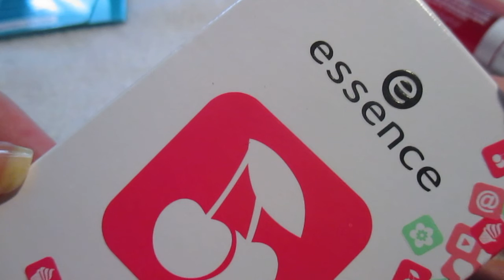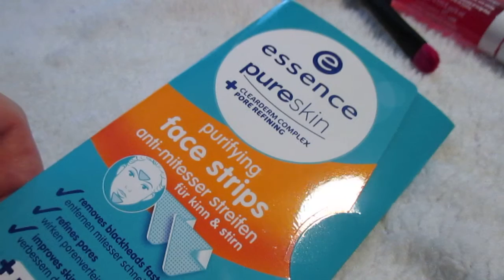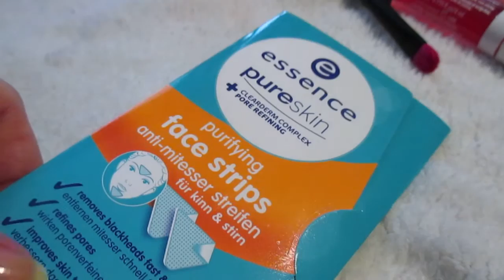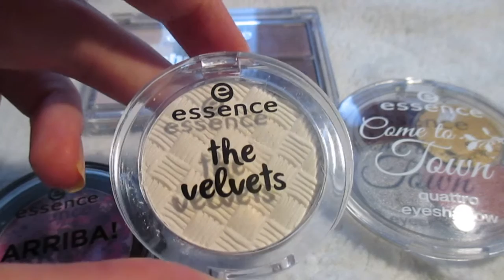Tuotteet tutuiksi - Essence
Essence on valloittanut jo meidänkin tavaratalot, joten kurkataan minkälaisia tuotteita heiltä löytyy.

Voit ostaa Essenceä mm. Carlsoneilta, Tokmanneilta, Kärkkäisiltä ja Tuurin kyläkaupalta.

Verkkokauppoja;